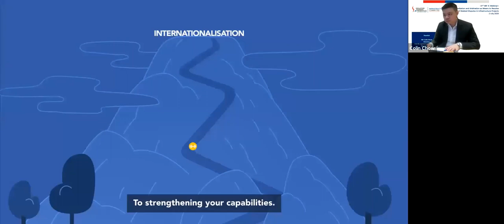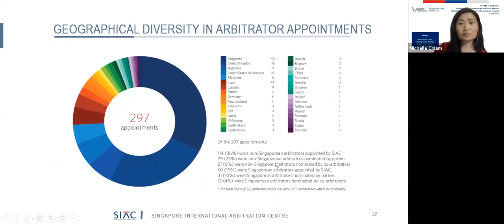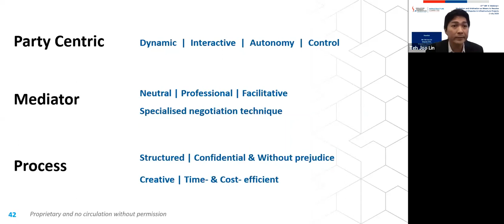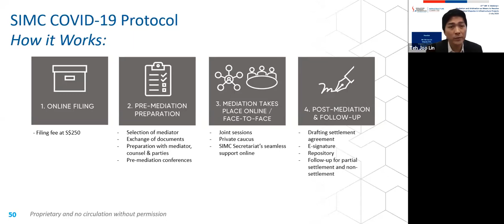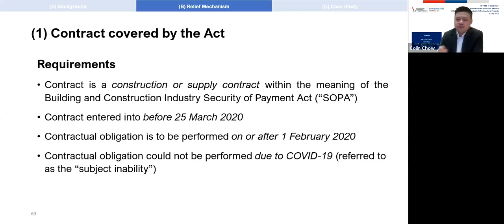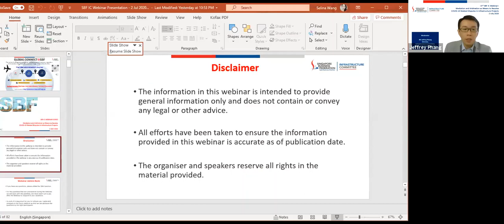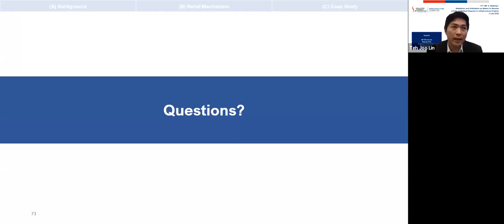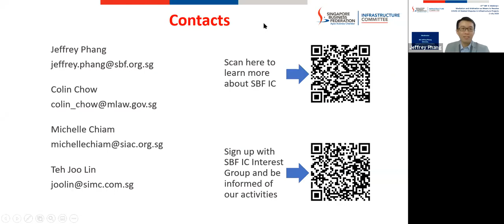Mediation & Arbitration to Resolve Disputes in Infrastructure Projects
In this third instalment of the SBF Infrastructure Committee Webinar, it aims to help participants resolve COVID-19 related disputes through the mediation and arbitration process. Mr Colin CHOW, Director, Civil & Legislative Policy, Ministry of Law, Ms Michelle CHIAM, Deputy Centre Director, SIAC, and Mr Teh Joo Lin, Deputy CEO, SIMC, discussed on the pros and cons of the COVID-19 Act, and how companies could make use of the Act alongside Alternative Dispute Resolution mechanisms to cope with COVID-19 disruptions.